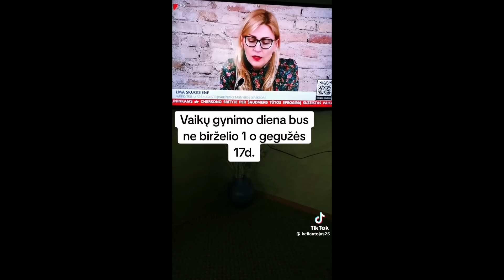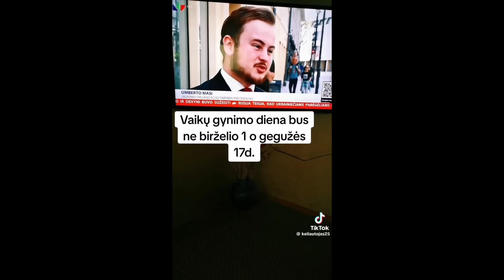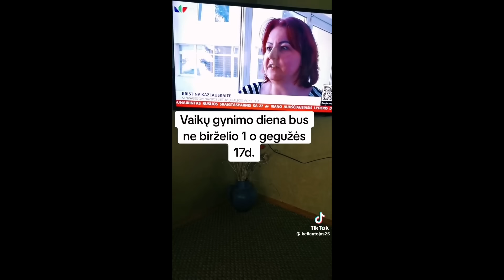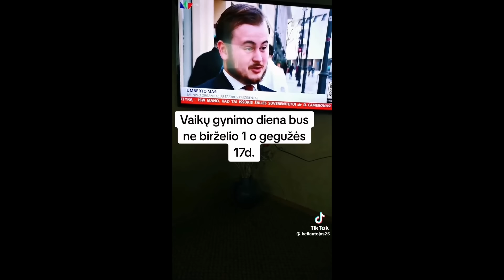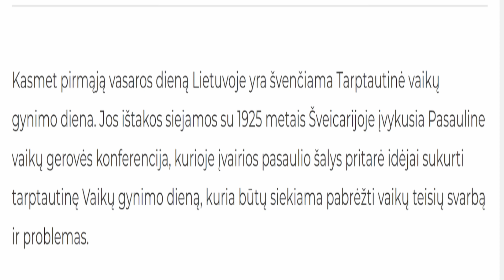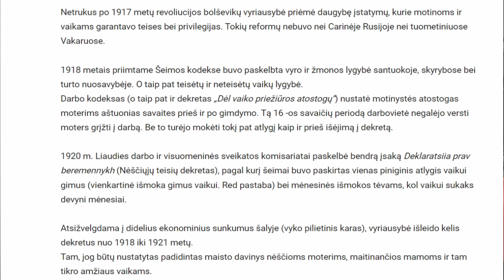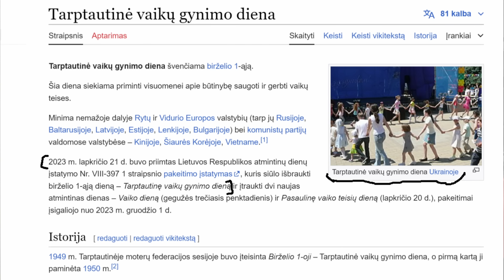Kaip Sorošinės šmėklos „dekomunizuoja“ birželio pirmąją (vaikų dieną)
Swedbank Banko sąskaita: LT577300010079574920, Marius Jonaitis, (mokėjimo paskirtis — AUKA)
Užsieniniais pinigais šeriami veikėjai, tiek politikai tiek ir kitokia sorošinė biurokratija, bando išplauti mums smegenis.
Kabinėjasi prie visų žmonėms artimų šventinių ar minėtinų dienų, tačiau nusitaikė ten kur, turbūt, niekas nebūtų net pagalvojęs - į vaikų teisių gynimo dieną!
Pasirodo ji turi komunistines ištakas, tai reikia ją ... dekomunizuoti.
Tačiau jie yra ne tik beraščiai, bet ir melagiai bei manipuliatoriai, tą ir aptariau šiame vaizdo įraše.